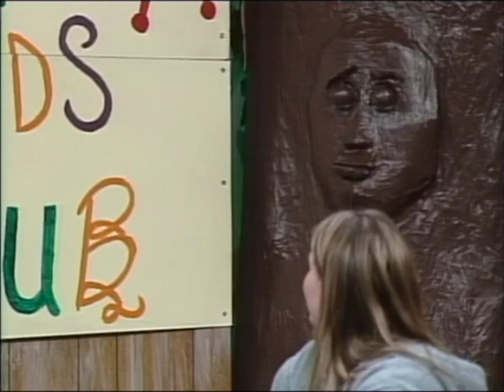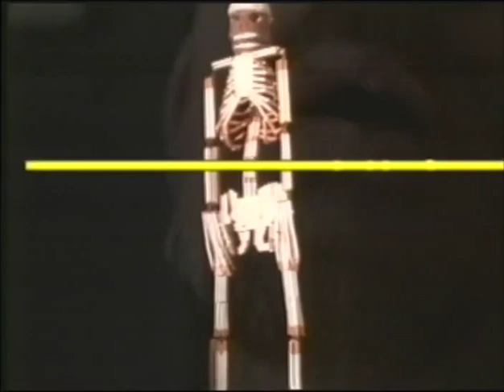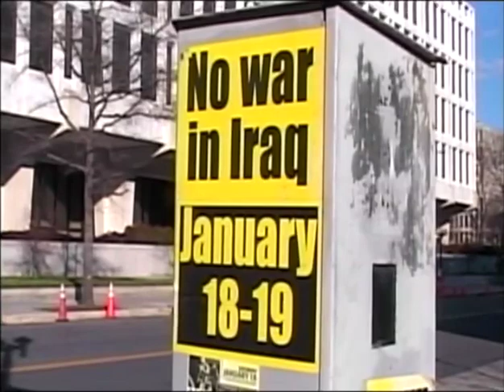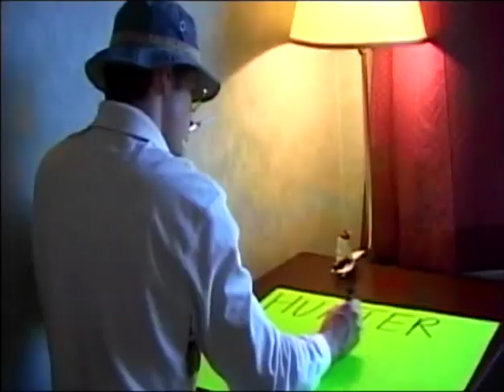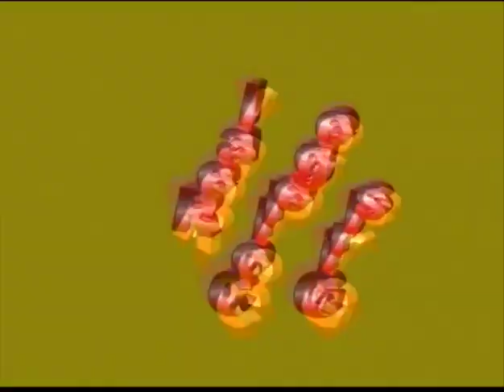That morning show 8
These were monthly programs featuring college students talking about whatever issues come to their mind.  There was often a musical guest and food donated by local restaurants.  That Morning Show aired on NTTV channel 22 in the Denton Texas area.